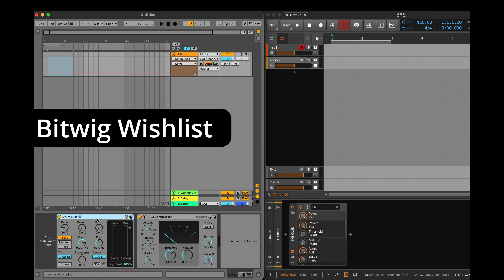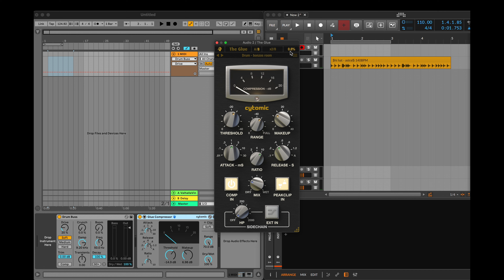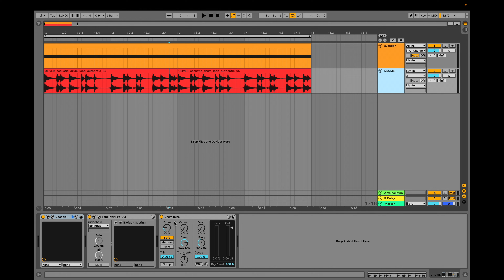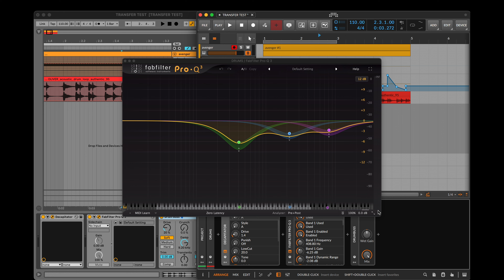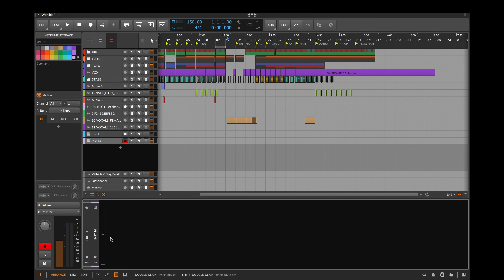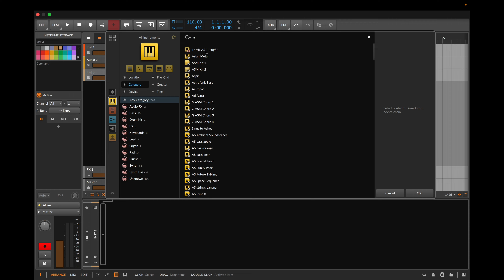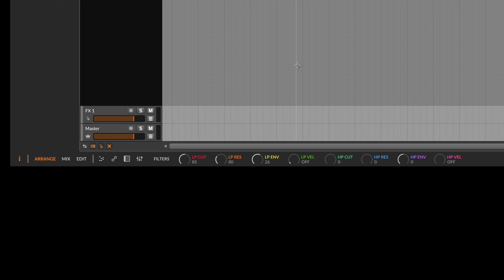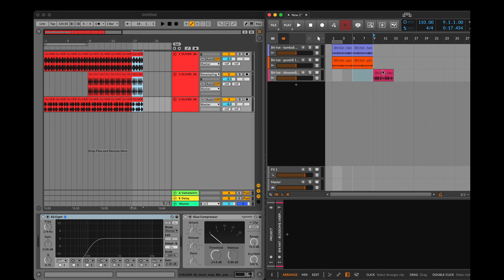Leaving Ableton for Bitwig after 1 Week??? Have things changed???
00:00 Intro
00:58 What I miss about Ableton
08:04 Importing Ableton Projects
12:49 Stability
18:12 Mapping VST/ Controllers
27:10 Bitwig Frustration